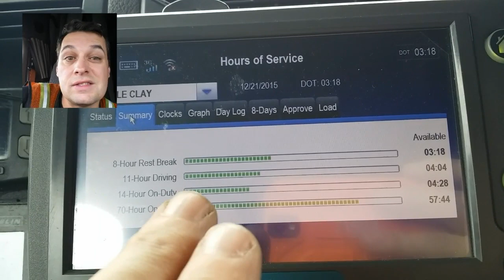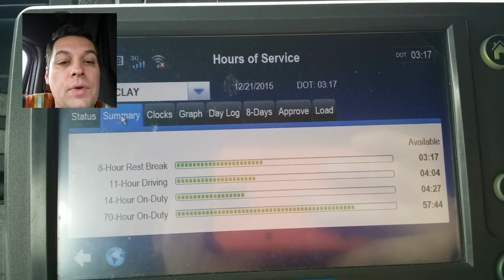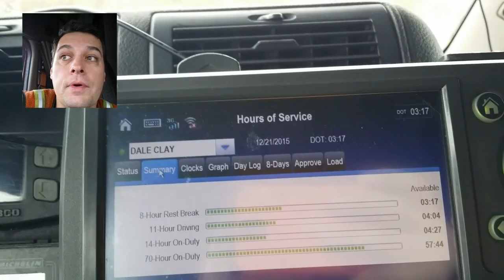From Georgia to Kansas with Steel I Beams